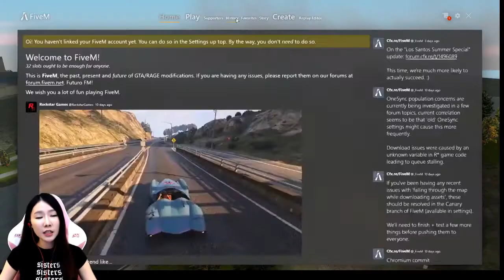GTA HoliDay เนเน่ [Part 1/6] | ChiChi Channel Fan